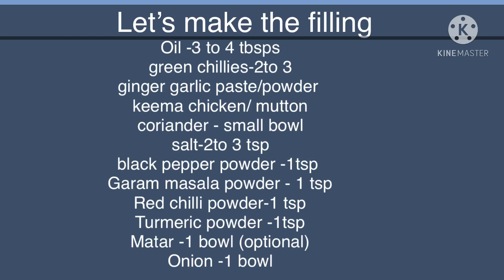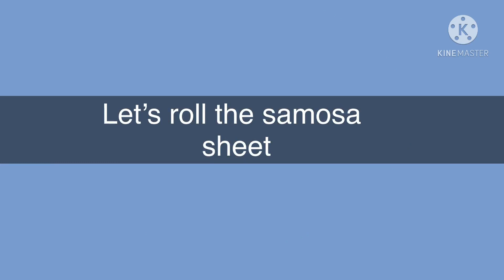Samosa | Ramzan special | Kheema Samosa | Onion Samosa | Home Made Samosa Sheets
Samosa | Ramzan special | Kheema Samosa | Onion Samosa